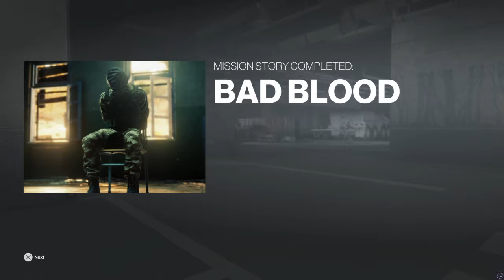Hitman Part 16 - Bad Blood